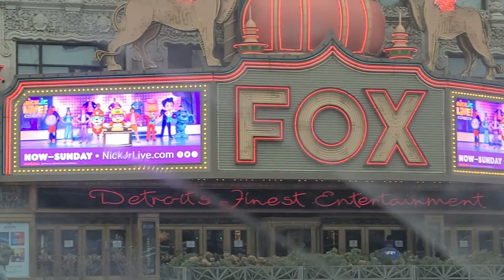We Surprised Our Daughter (Super Cute Reaction)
WHAT'S UP V&R FAMILY 💛
We Surprised our daughter Zari with Nick Jr Live in downtown Detroit. She had such an amazing fun time.